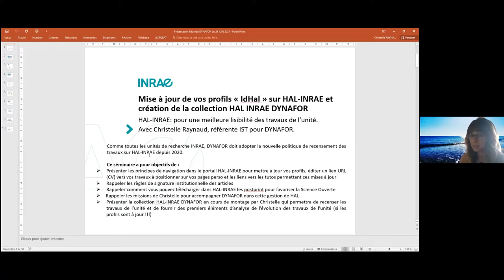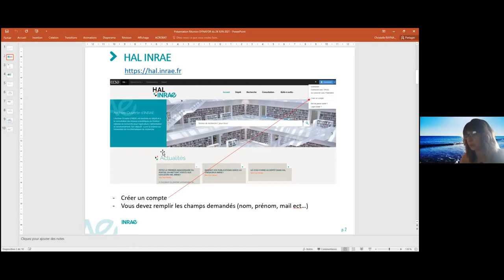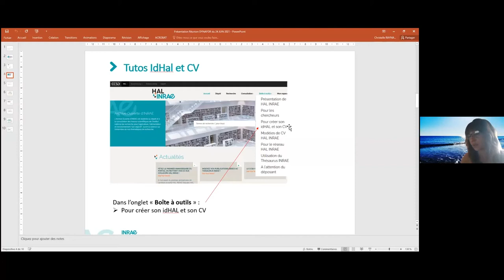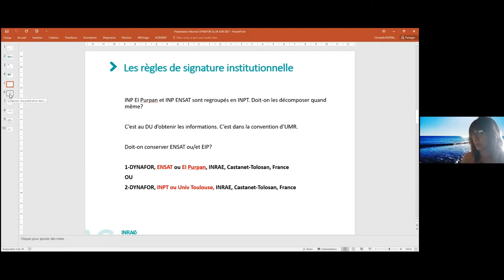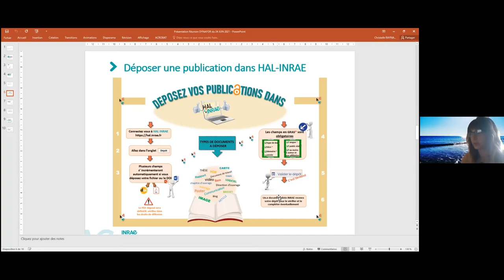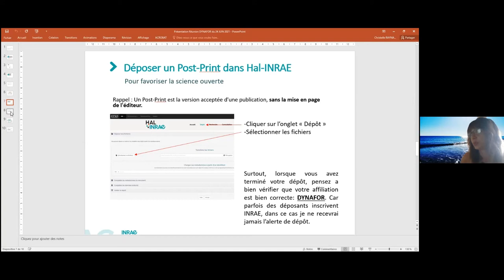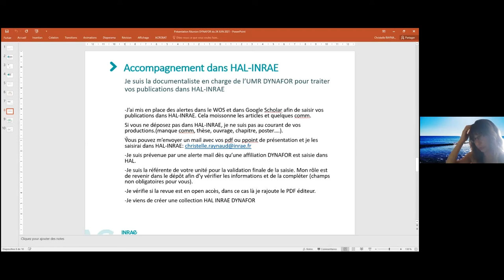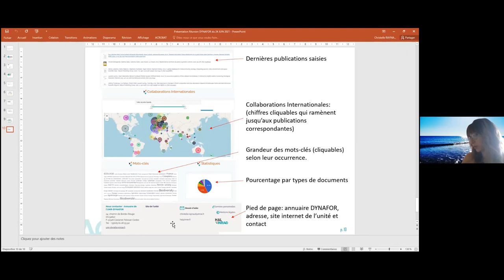invité: Christelle Raynaud (SDAR, Inrae Montpellier): IdHal et collection HAL INRAE DYNAFOR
Mise à jour de vos profils « IdHal » sur HAL-INRAE et création de la collection HAL INRAE DYNAFOR, pour une meilleure lisibilité des travaux de l’unité

Par Christelle Raynaud, et Marc Deconchat (respectivement SDAR Montpellier référente IST pour DYNAFOR et UMR Dynafor).

Comme toutes les unités de recherche INRAE, DYNAFOR doit adopter la nouvelle politique de recensement des travaux sur HAL-INRAE depuis 2020. Ce séminaire a pour objectifs de :
• Présenter les principes de navigation dans le portail HAL-INRAE pour mettre à jour vos profils, éditer un lien URL (CV) vers vos travaux à positionner sur vos pages perso et les liens vers les tutos permettant ces mises à jour
• Rappeler les règles de signature institutionnelle des articles
• Rappeler comment vous pouvez télécharger dans HAL-INRAE les postprint pour favoriser la Science Ouverte
• Rappeler les missions de Christelle pour accompagner DYNAFOR dans cette gestion de HAL
• Présenter la collection HAL-INRAE DYNAFOR en cours de montage par Christelle qui permettra de recenser les travaux de l’unité et de fournir des premiers éléments d’analyse de l’évolution des travaux de l’unité (si les profils sont à jour !!!)